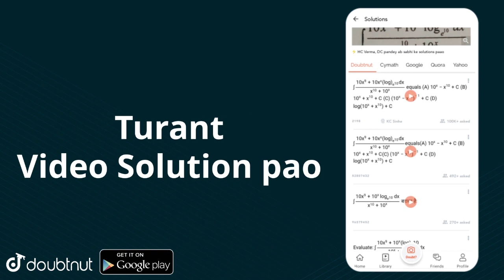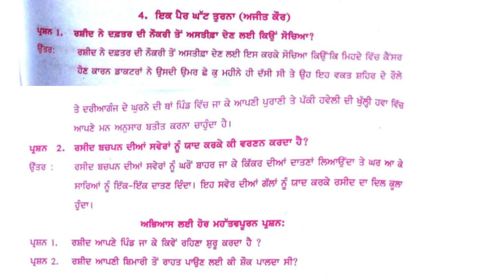10th Class Term 2 Punjabi-A Paper Solution in Punjabi I PSEB Full Explanation I PSEB 10th Punjabi-A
pseb exam